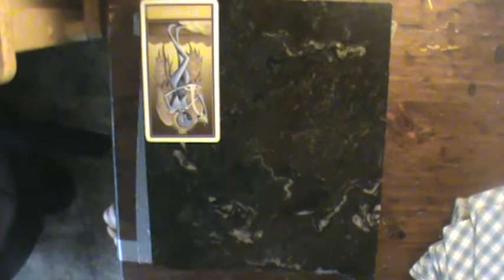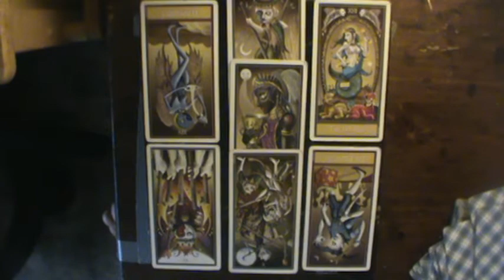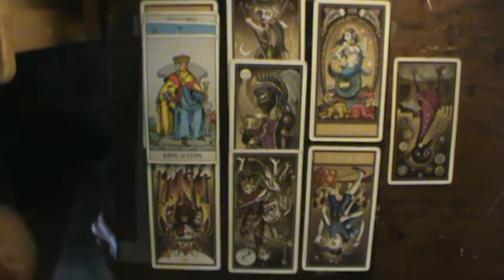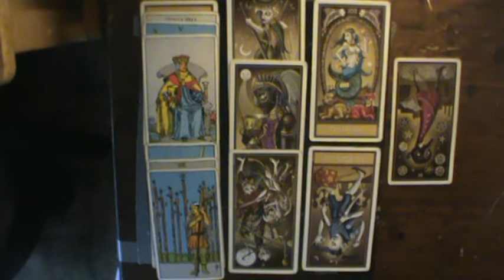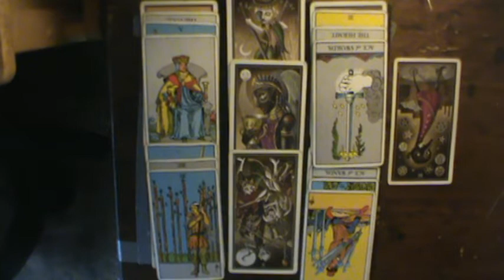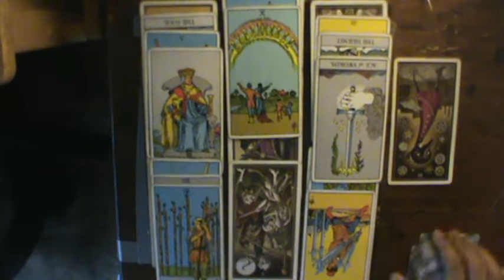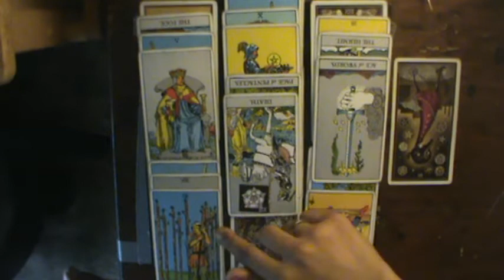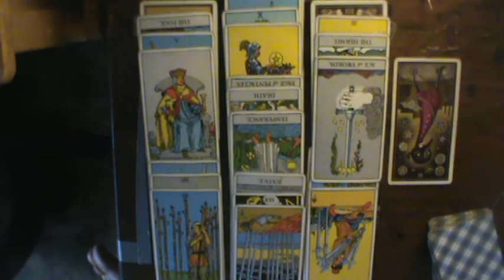Leo Mid July August 2019: "The 1000 yard stare..."